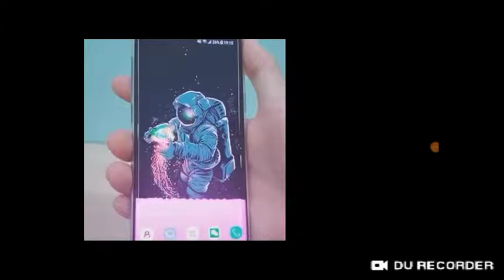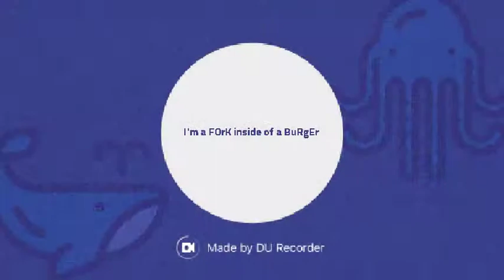Playing Hybrid animals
Today I played hybrid animals with wait...I played it by myself. Lemme restart. Today I played hybrid animals. I picked a FORK to mate with a CHEESEBURGER. I think I should be a reacting YouTuber lol. o3o well I gotta try to make the most videos I've ever made in a day today. Even tho I slept in until 11:58 am lol almost 12 because no one woke me up after I decided to sleep in more after 9:40 because my mum woke me up. Why am I telling about when I woke up?Bye meh Ducks.